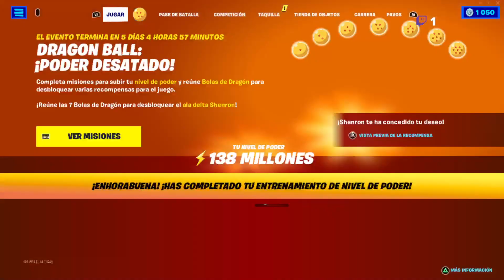👾 Acabemos con el manco👾